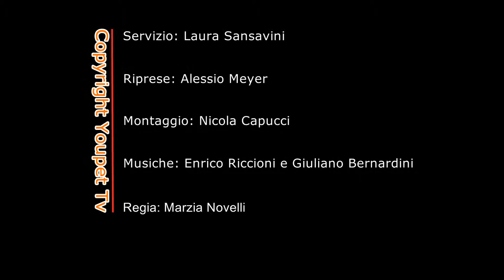Vivere con il cavallo, intervista a Stefano Coata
Cosa significa vivere con un cavallo? Lo abbiamo chiesto in questa intervista a Stefano Coata